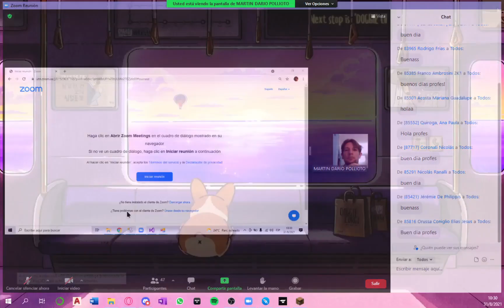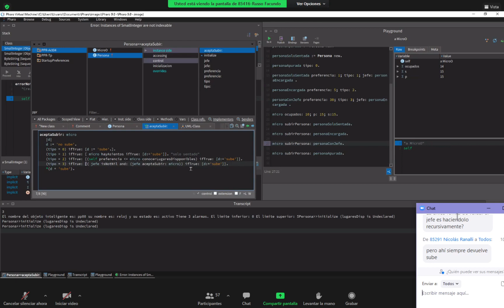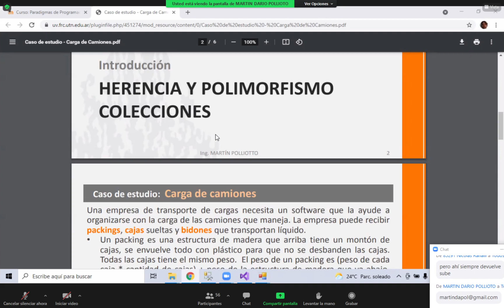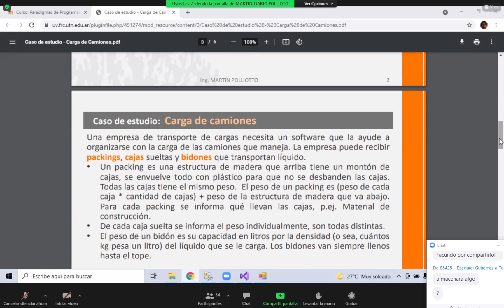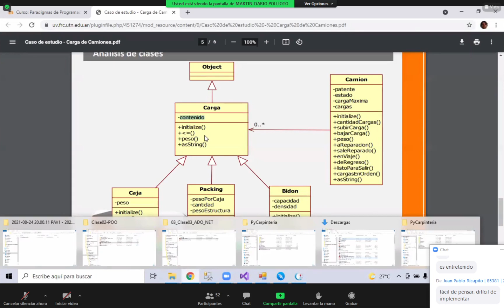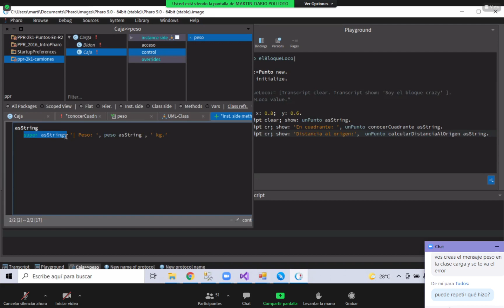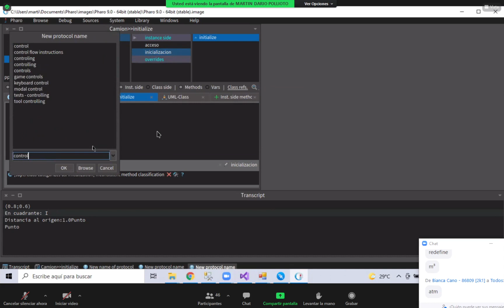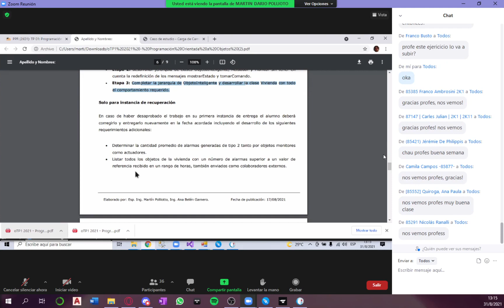[PPR] Clase Práctica 31/08 - Tema: Herencia y Colecciones